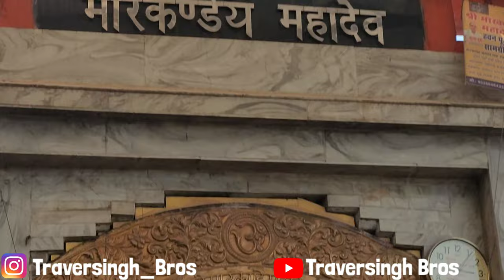markandey mahadev temple kaithi | markandey mahadev banaras ride | मार्कंडेय महादेव मंदिर वाराणसी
दोस्तो आज के वीडियो में मैं आप सभी को वाराणसी के ऐसे मंदिर का दृश्य दिखूंगा जहां यमराज को भी हारना  पड़ा था  और वो जगह है कैथी गांव जो की गोमती गंगा संगम के पास है तो वीडियो में अंत तक वीडियो को जरूर देखना |

Friends, in today's video I will show you the scene of such a temple in Varanasi where Yamraj had to be defeated or the place is Kaithi village which is near Gomti Ganga Sangam, so definitely watch the video till the end of the video.